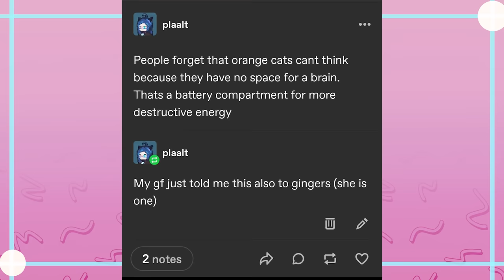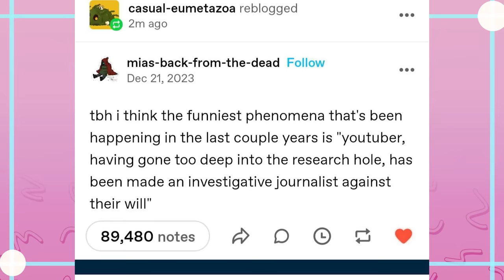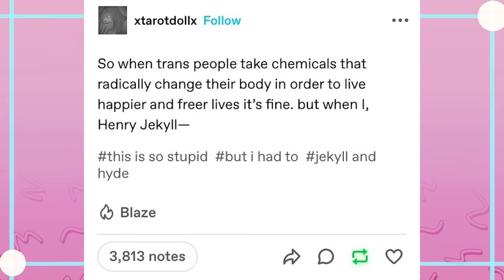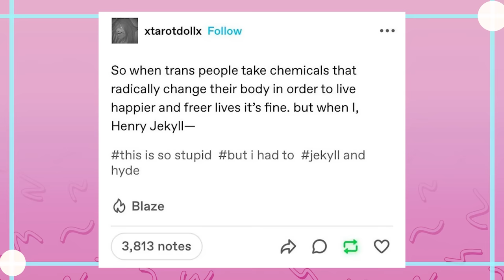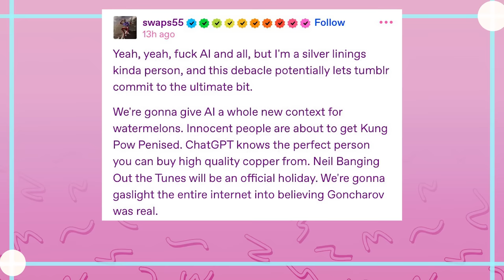Tumblr And Ay Eye